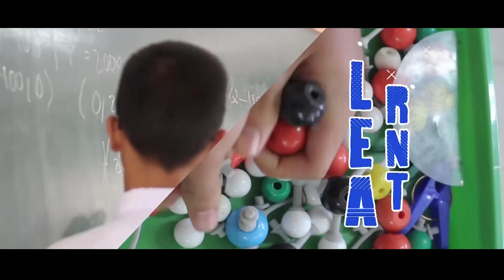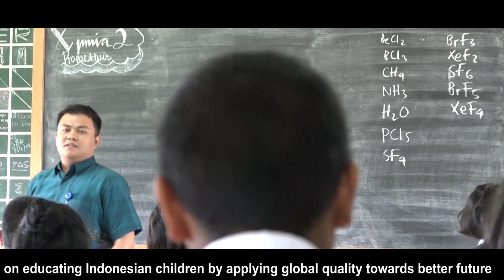Profil SMA Unggul Del - 2019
Profil terbaru SMA Unggul Del, berisikan ragam aktivitas dan informasi seputar SMA Unggul Del.